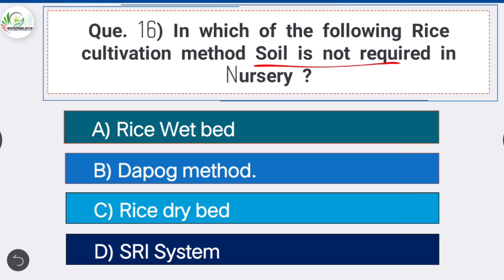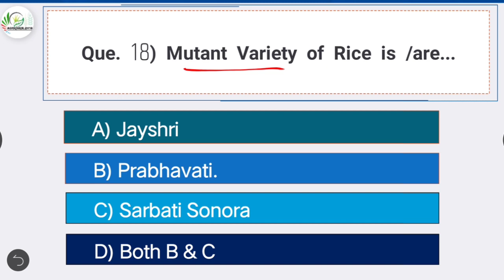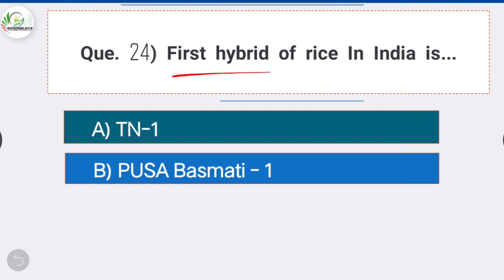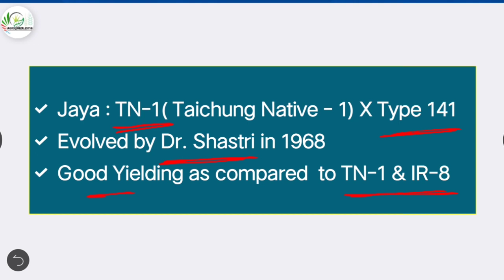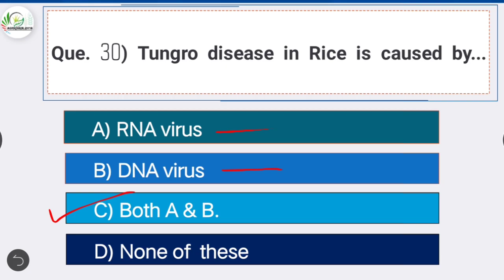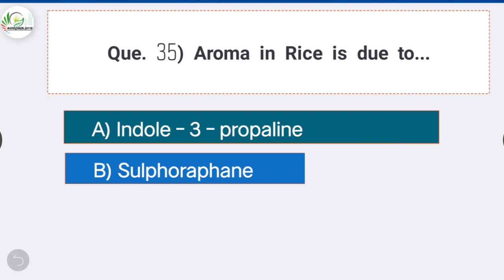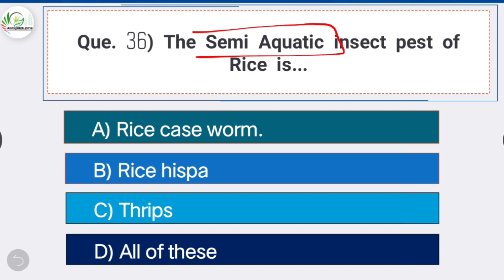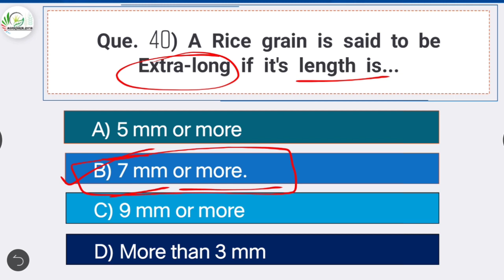Part II - Top 25 Mcqs on Rice Crop For All Agri Exams || For IBPS AFO, ICAR JRF & PG Entrances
In This Video we will see Top 25 Mcqs on Rice Crop with Explanation of Answer. It is the 2nd video on Rice Crop Mcqs.

Part I of Mcqs on Rice Crop ↷